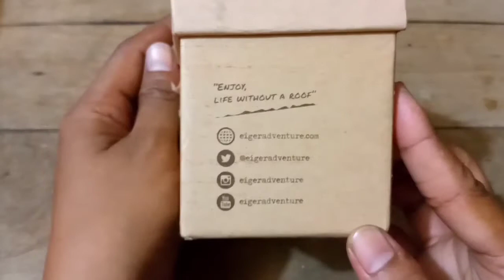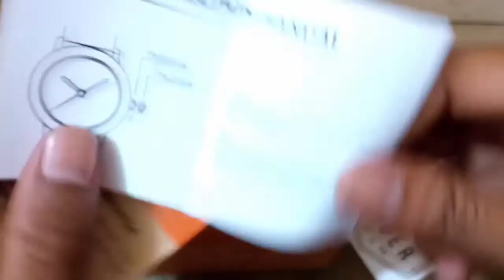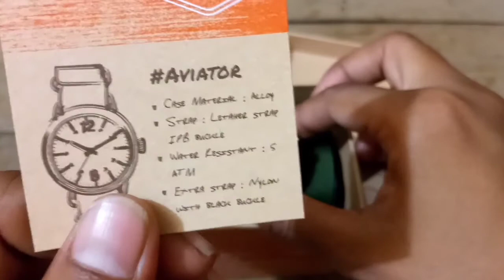REVIEW JAM TANGAN EIGER AVIATOR 1989 SETELAH SETAHUN PEMAKAIAN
REVIEW EIGER

Semoga sehat selalu ya, aku mau berbagi pengalaman kepada kalian mengenai jam tangan Eiger Aviator 1989 yang udah aku pake selama setahun ini.

Simak video review jam tangan eiger ini hingga selesai.

atau email untuk bisnis & kerjasamanya